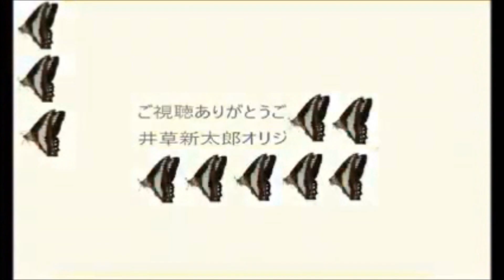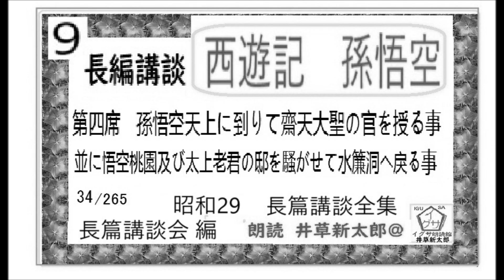長編講談,「孫悟空, 西遊記,9」長編講談会,編,長編講談全集,昭和29年版,朗読,by,D.J.イグサ,井草新太郎,＠,イサナ,※著作権,翻訳終了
「十五少年絶島探検,５,（十五少年漂流記,二年間の休暇,）,」,ジュール・ヴェルヌ,作,　葛原しげる,訳,
「十五少年絶島探検,１～４,（十五少年漂流記,二年間の休暇,）,」,ジュール・ヴェルヌ,作,　葛原しげる,訳,※解説,朗読,by,D.J.イグサ,井草新太郎,＠,イサナ,※著作権,翻訳含め、終了,,※一世を風靡した、あの作を新録音で

「十五少年絶島探検,４,（十五少年漂流記,二年間の休暇,）,」,ジュール・ヴェルヌ,作,　葛原しげる,訳,※解説,朗読,by,D.J.イグサ,井草新太郎,＠,イサナ,※著作権,翻訳含め、終了,,※一世を風靡した、あの作を新録音で
ジュール・ヴェルヌ 作 ほか『十五少年絶島探検』,
博文館,大正12. 国立国会図書館デジタルコレクション

「浮雲,①,　1～３,」林芙美子,作,短編※,朗読,by,DJ,イグサ,井草新太郎,＠,イサナ,朗読館
☆山本周五郎　長編　集積ポッドキャスト